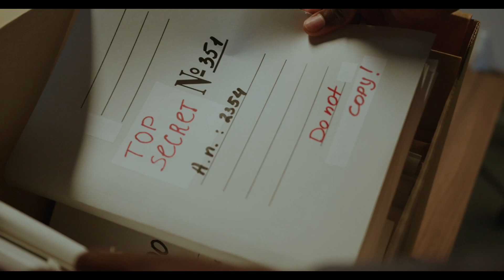Tennessee Cryptids: "Legend of the White Bluff Screamer"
In this video, we will discuss the legendary White Bluff Screamer. This Tennessee cryptid is well known for it's hair raising screams that tormented a family in the early 1900's.